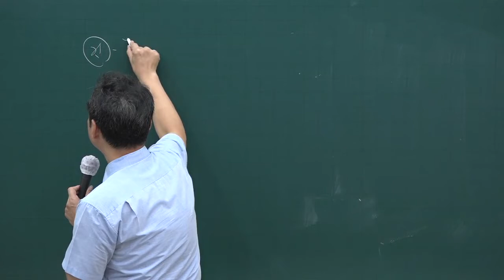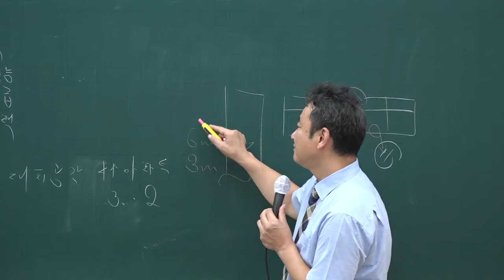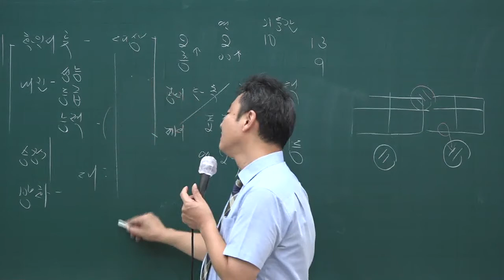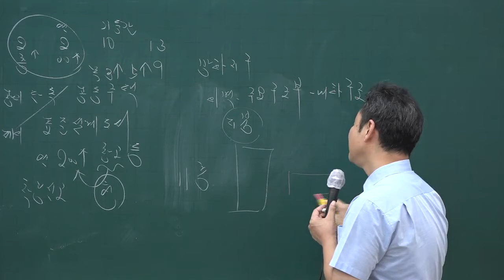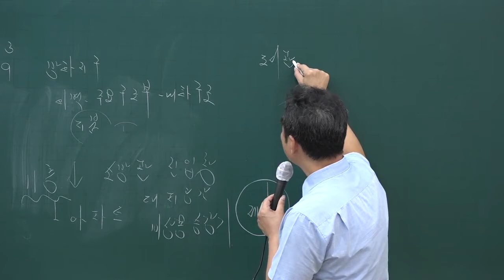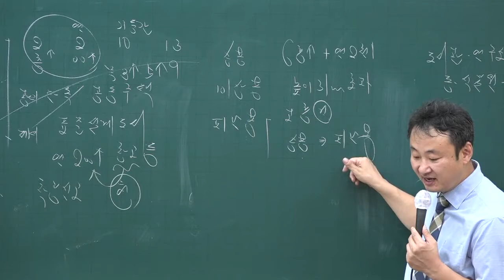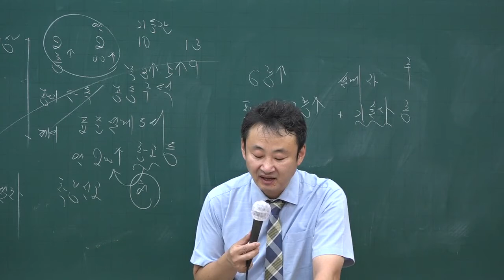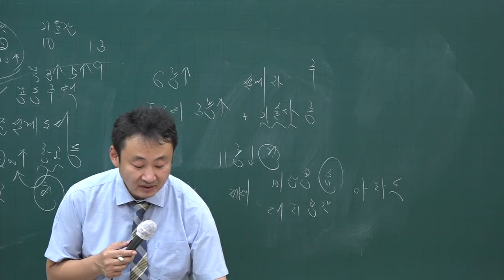[주전무] 2020년 주택관리사 관계법규 문제풀이과정 9-15